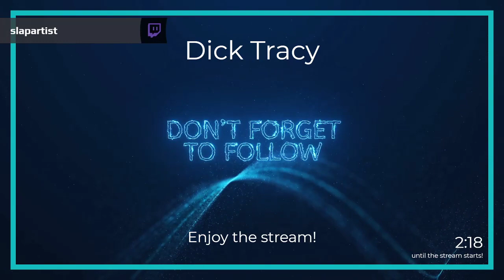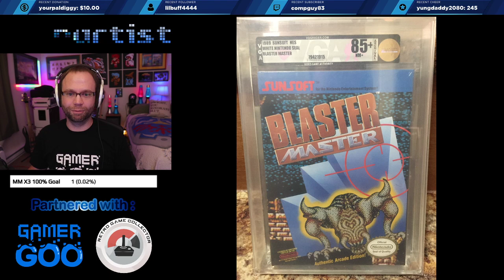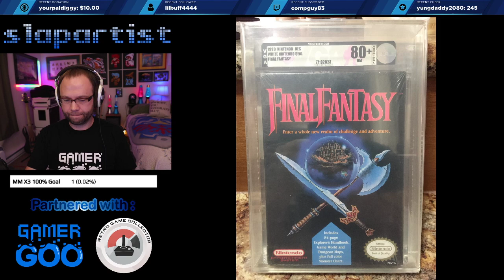Dick Tracy (NES Cartridge) (Analogue NT Mini) (Full Play Through)